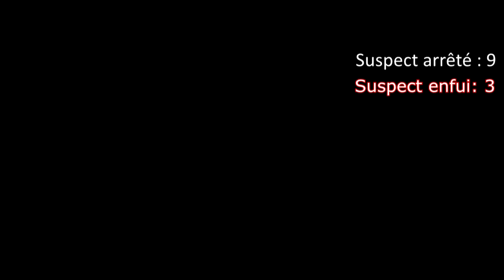GTA ONLINE DEFIS #1 LE POLICIER DE L'EXTREME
Yo tout le monde aujourd'hui je vous présente cette nouvelle vidéo!! j'espère qu'elle vous plaira et à la prochaine tchao tchao!!!